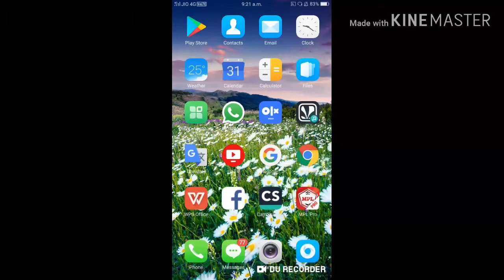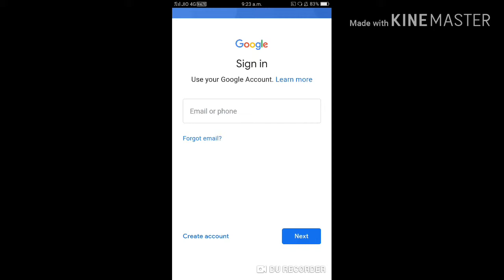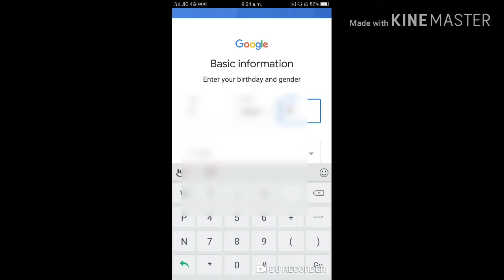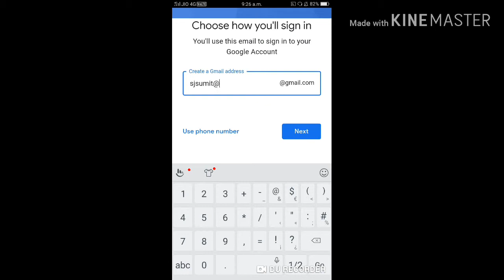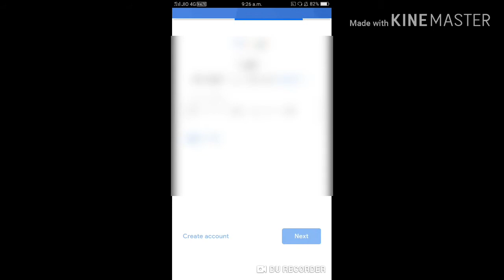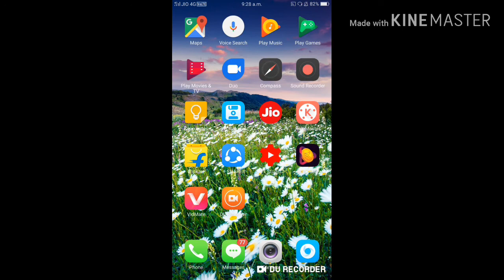play store ka account kaise banaye.(playstore में account id कैसे बनाएँ)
Hi friend's
iss video me step by step btaya gya h ki kaise aap mobile ke play store ka account id bnayenge ya kaise aap sign in karenge so is video ko last tuk dekhe poori samajh me aa jayegi..
Thanks